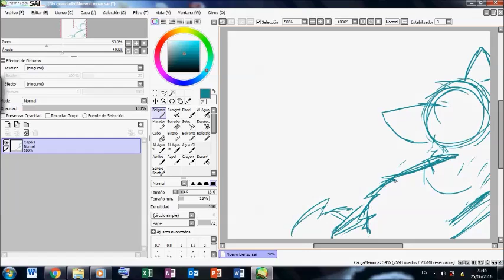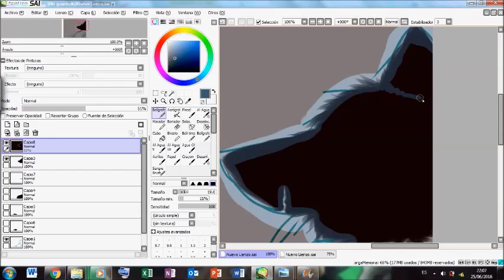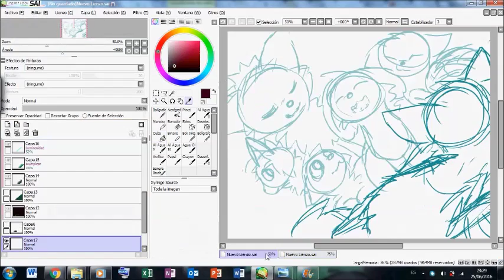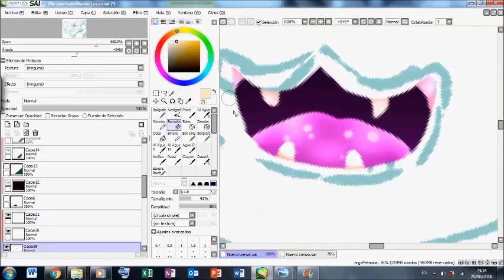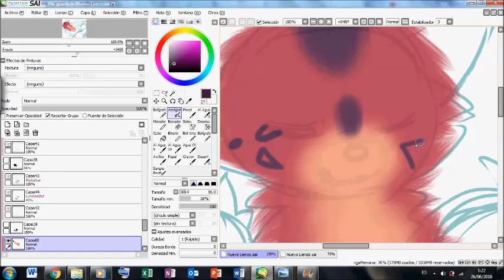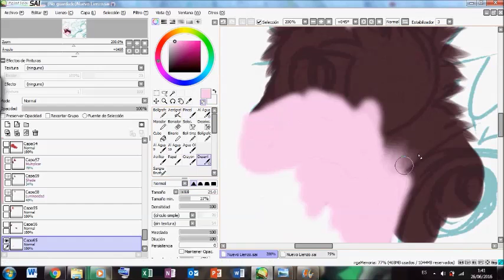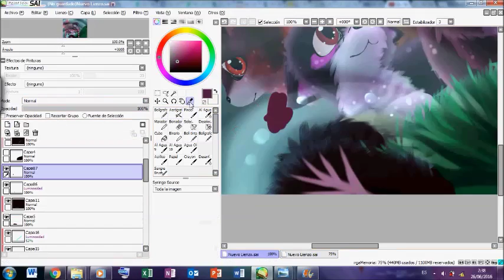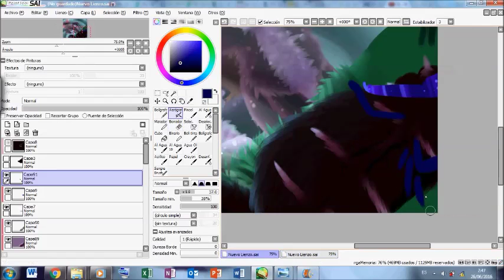speedpaint -Ubi sunt? (where are they?)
Characters:
-Confusion (brownt with yellow stripes and purple wings and collar)
-Angela (brown and white border collie)
-Crisca (black and white husky)
-Rob (black and white with red stripes wolf)
-The Old Sami (brown, black and yellow old wolf)